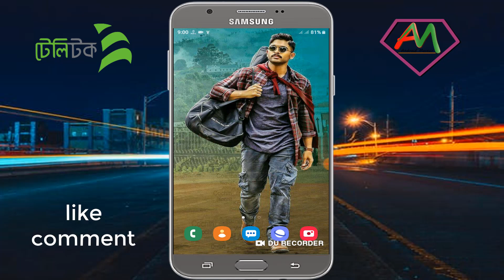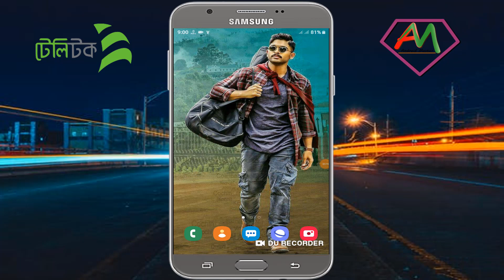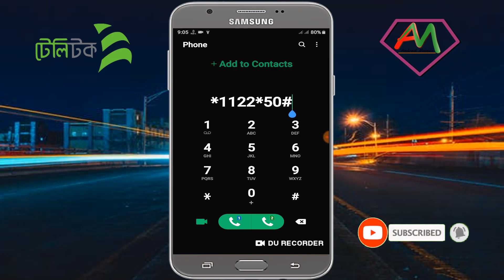Teletalk Emergency Balance code 2021 | How to get teletalk emergency balance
In this video i will show How to get teletalk emergency balance,Teletalk Emergency Balance code 2021. If your Teletalk SIM account balance is over,
you can easily take an emergency balance from Teletalk sim.

teletalk advance loan.